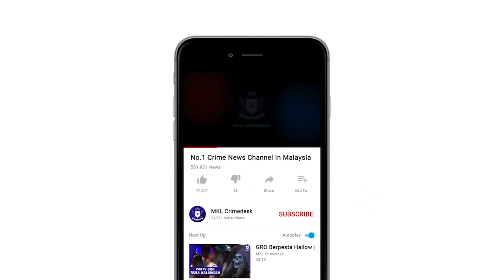MKL Crimedesk | Mayat Reput Dalam Banglo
Mayat seorang lelaki ditemui dalam keadaan mereput di dalam banglo kosong yang terletak di atas bukit hutan Gombak Tengah Tambahan kilometer 10 Gombak.

Polis menerima panggilan orang awam berhubung penemuan mayat itu kira-kira pukul 10.50 pagi tadi.

Ketua Polis Daerah Gombak ACP Arifai Tarawe berkata, pihaknya menemui mangsa dalam keadaan badan tergantung  pada tali yang diikat pada kayu bumbung rumah.

Manakala tengkorak kepala berada di lantai.

Mayat lelaki lengkap berpakaian seluar jeans biru dan baju belang warna coklat putih itu dipercayai sudah meninggal dunia lebih tiga hari.

Berikutan lokasi yang berbukit, operasi membawa turun mayat agak sukar.

Siasatan awal mendapati, rumah berkenaan sudah ditinggalkan lama dan tidak diketahui pemiliknya.

Malah tiada rumah berdekatan ditemui.

Pihak berkuasa perlu mengambil masa 30 minit untuk mendaki ke lokasi penemuan mayat.

Operasi membawa turun mayat dilakukan dengan bantuan anggota bomba dari Balai Bomba dan Penyelamat Selayang.

Mayat dibawa ke Hospital Kuala Lumpur.

Orang ramai yang kehilangan ahli keluarga boleh tampil ke balai polis terdekat atau menghubungi Ketua Polis Balai Gombak ASP Syed Azizi Jamallulail Syed Abdul Aziz di talian 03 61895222 atau 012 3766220.